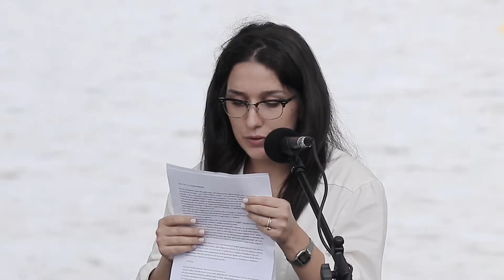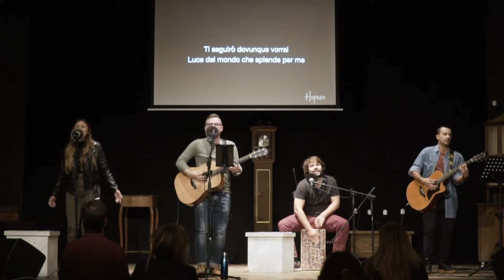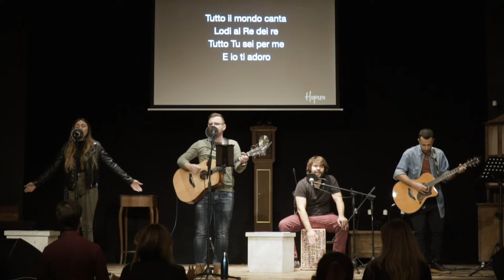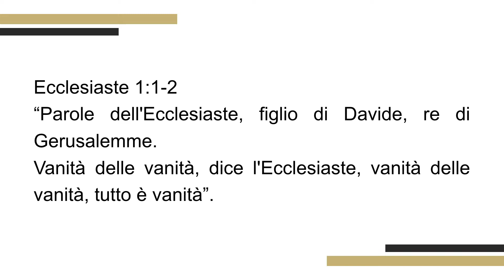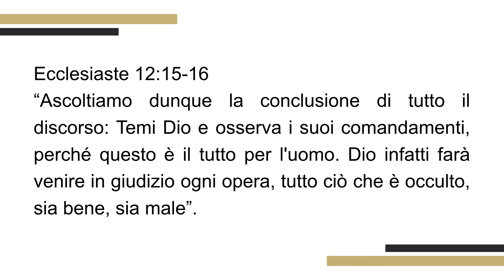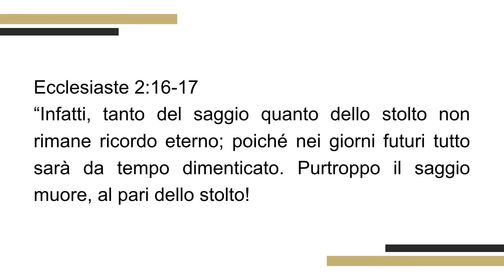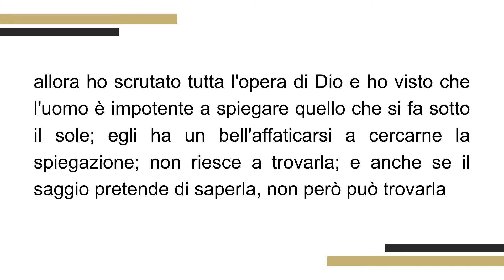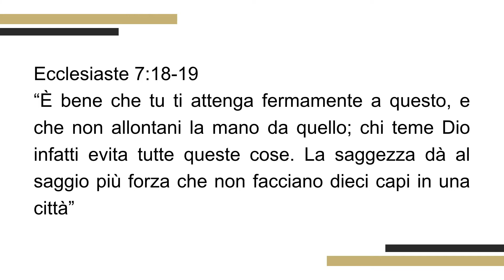Domenica 27 settembre 2020 || René Breuel || Hopera Online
Dona
La realtà è migliore delle illusioni, anche se sembra meno incantata. E' saggio accettare le nostre limitazioni, coltivare aspettative realistiche e analizzare la vita dalla prospettiva di Dio.

Testo: Ecclesiaste 1-2, 7, 12
Predicatore: René Breuel
Hopera è una chiesa nel cuore di Roma interessata a far fiorire le persone e aiutarle a conoscere Dio.